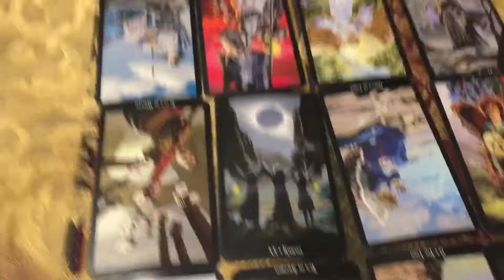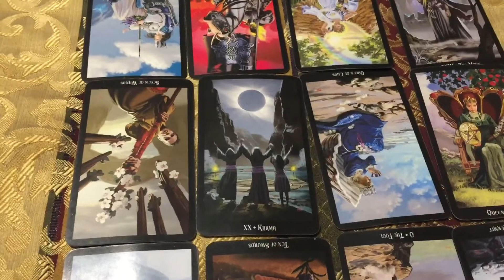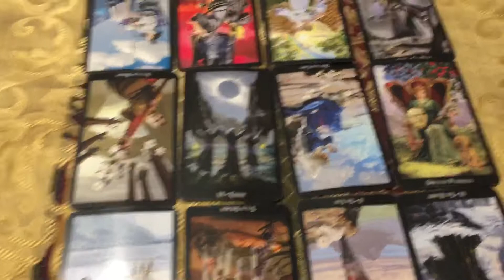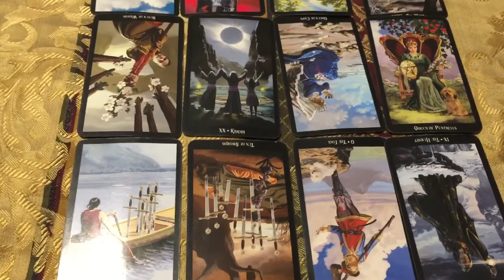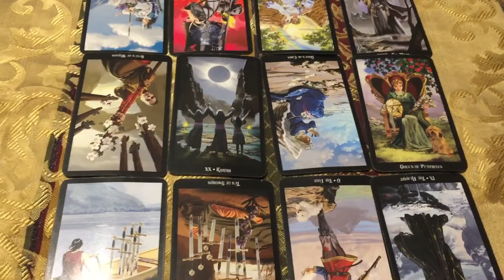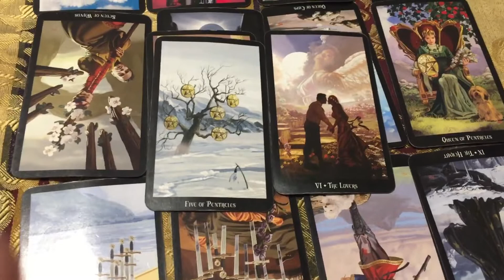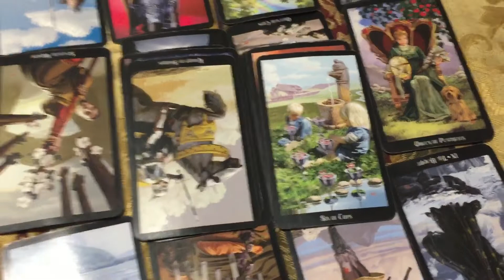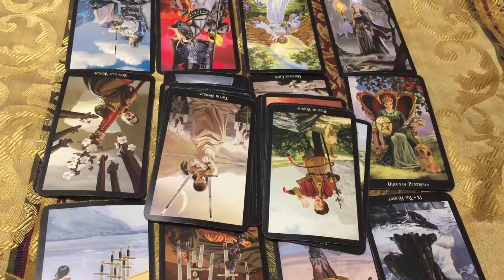Gemini - Slippery, Intoxicating Love - Love Hoarders Edition 😂